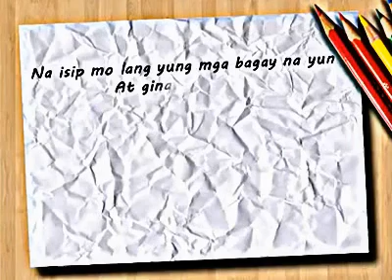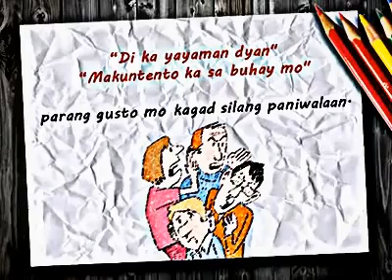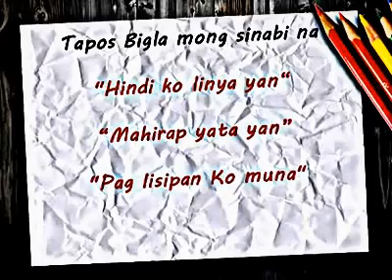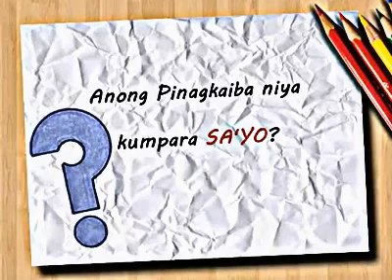Nung bata ka pa..... Ganyan ka rin ba?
"HINDI Mo Yun KASALANAN Kung hindi ka na katulad dati. noong bata ka pa...

Hindi pa huli ang lahat, Kung gusto mong maabot ang mga pangarap mo.

Sabihin mo lang sa sarili mo na "Kaya ko 'to"

You can DO it... If You BELIEVE.

Success Starts From Belief.

We will be glad to help you.